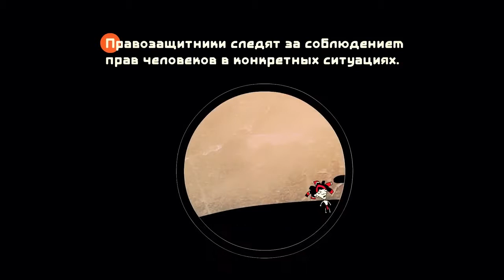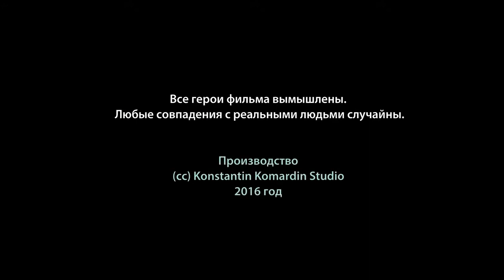Ep. 7. Humanz Rights Defenders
This educational series created in collaboration with experts and introduce the basics of human rights.

Story by Heehoos
Script by Dmitry Makarov, Andrey Yurov, the International School of Human Rights and Civil Actions.
Konstantin Komardin Studios
Country: Russia
Technologies: Mixed
Year: 2016

Please, use subtitles to translate labels into English.